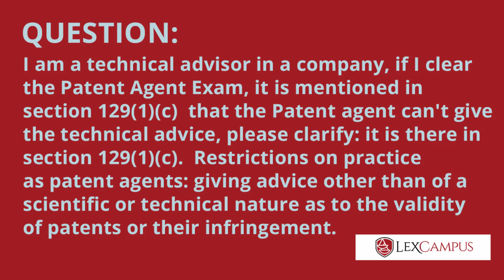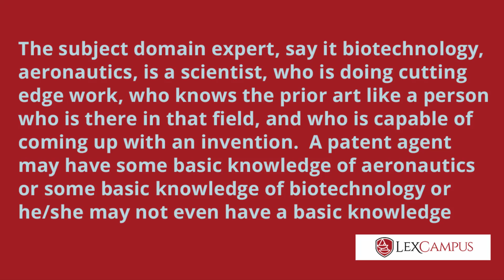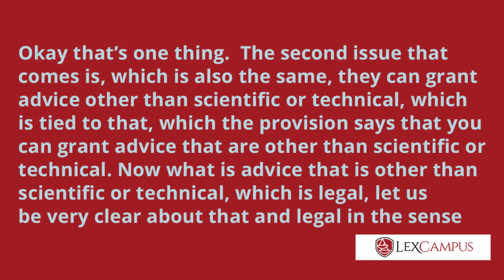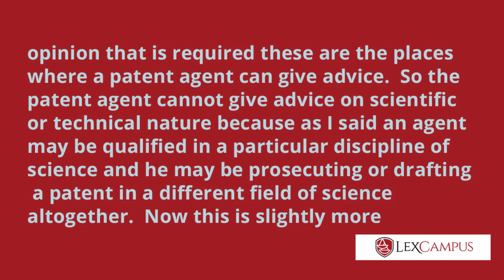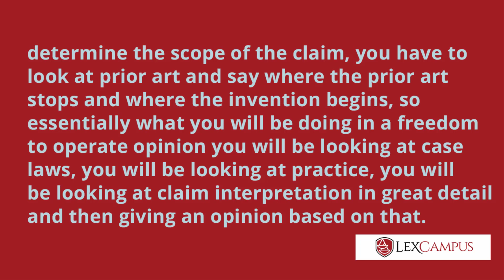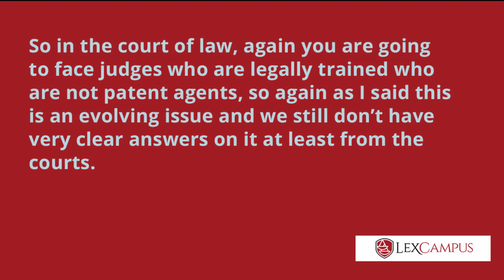Advice that a patent agent can give according to section 129(1)(c).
For a FREE copy of the Patents Act 1970 in bi-colour version – 2020 Edition – Fully updated with Patent Amendments 2019, please

For starting your Patents career on a solid foundation, check out our proven courses

Question:  I am a technical advisor in a company, if I clear the Patent Agent Exam, it is mentioned in section 129(1)(c)  that the Patent agent can't give the technical advice, please clarify: it is there in section 129 (1)(c).  Restrictions on practice as patent agents: giving advice other than of a scientific or technical nature as to the validity of patents or their infringement.

Answer:  Now this is an interesting question and I had answered this before but because it could be of some importance to people I will answer this again.
Now what this tells us, that a patent agent cannot be a subject domain expert, that’s not expected from us. The subject domain expert, say it biotechnology, aeronautics, is a scientist, who is doing cutting edge work, who knows the prior art like a person who is there in that field, and who is capable of coming up with an invention.  A patent agent may have some basic knowledge of aeronautics or some basic knowledge of biotechnology or he/she may not even have a basic knowledge because you could have a degree in physics and you could still file applications in biotechnology there is no bar.  Try to understand that because the patent agent needs to be qualified in only one field of science, they are not expected to contribute to the technological side of the invention.  Their job is only to collect the information that comes from the inventor or inventors, process them in a manner in which the patent office would be interested in looking at, because we have forms, we have rules, we have various other things which has to be satisfied and present them, and cover the objections that can come from the patent office so that the patent can get granted.  The patent agents cannot grant technical advice. Okay that’s one thing.  The second issue that comes in, which is also the same, they can grant advice other than scientific or technical, which is tied to that, which the provision says.  “and grant advice other than of a scientific or technical nature.”  Now what is advice that is other than of a scientific or technical, which is legal, let us be very clear about that and legal in the sense that we are not talking about general legal advice, legal in the sense of the advice that can be given with regard to the patent act and patent rules, which is what you will be tested in your patent agent exam.  So if there is a question with regard to validity of patent, if there is a question with regard to interpretation of patent, if there is a freedom to operate opinion that is required these are the places where a patent agent can give advice.  So the patent agent cannot give advice on scientific or technical nature because as I said an agent may be qualified in a particular discipline of science and he may be prosecuting or drafting a patent in a different field of science altogether.  Now this is slightly more complicated than what it appears, because when we say that validity of patent or advice with regards to infringement or advice with regard to what we call freedom to operate opinions that is essentially a legal analysis.  Freedom to operate opinion you have to construct the claim, you have to claim interpretation, and then you will have to determine the scope of the claim, you have to look at prior art and say where the prior art stops and where the invention begins, so essentially what you will be doing in a freedom to operate opinion you will be looking at case laws, you will be looking at practice, you will be looking at claim interpretation in great detail and then giving an opinion based on that.  That borders on pure legal work, but it is not a legal work which lawyers alone can do, you need to have sufficient training in patent law to do that.  In that sense, the patent agent’s advice has to be related to prosecution and drafting.  Matters pertaining to prosecution, matters pertaining to drafting, and in some jurisdictions you will find that the patent agents are also qualified in law.  Many patent agents in US are JDs, they have a basic degree in law, they have a scientific degree and they qualified the patent agent exams.  That makes them dually qualified to do it, but in India, whatever opinion you give on a freedom to operate tomorrow it will be questioned when it comes to a court of law.  So in the court of law, again you are going to face judges who are legally trained who are not patent agents, so again as I said this is an evolving issue and we still don’t have very clear answers on it at least from the courts.